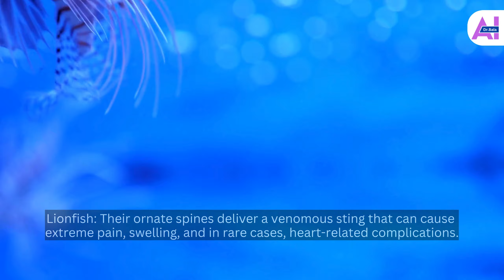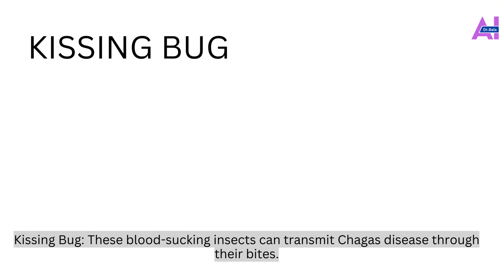Animals with the Worst Stings on the Planet 8K | Earth Unveiled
Dive into the mesmerizing world of "Animals with the Worst Stings on the Planet 8K | Earth Unveiled," a stunning visual journey presented in unparalleled 8K resolution. Explore the most awe-inspiring corners of Earth to uncover creatures armed with nature's most formidable stings. From the depths of oceans to the heart of dense forests, this documentary combines entertainment, relaxation, and knowledge, all set against a backdrop of superb music that enhances the immersive experience. Discover the secrets of nature's most potent defenders in vivid detail, designed to captivate and enlighten.